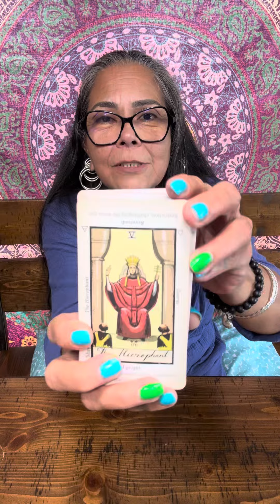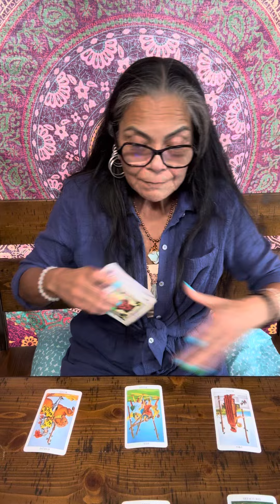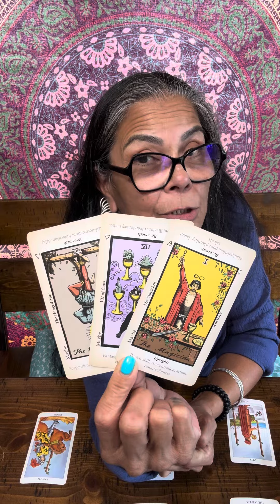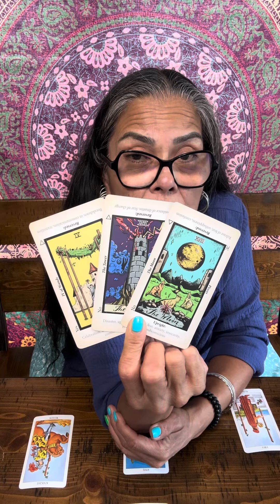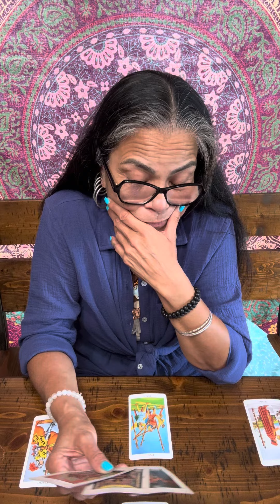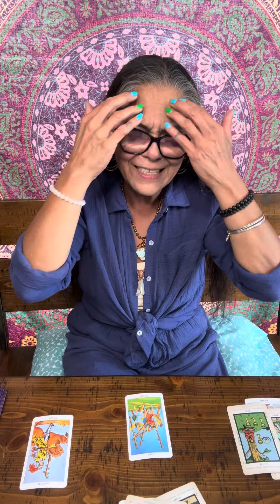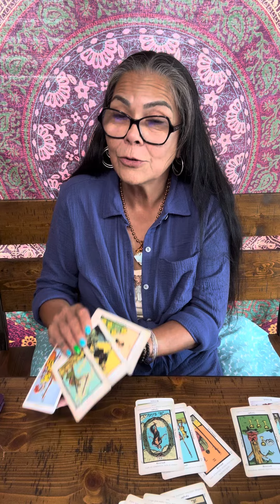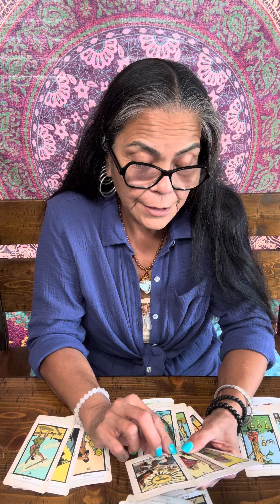Gemini🪬☀️🌙✨🧿 Everything Works Out, An Overview For July 2024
Please checkout the below links:

Guyanacaribwoman

Guyanacaribwoman28

Commission Paid